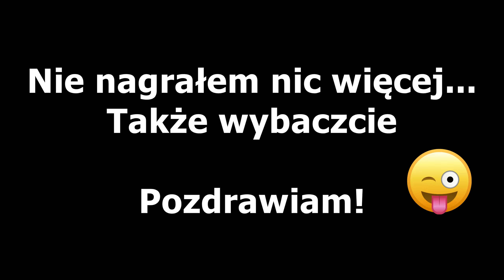Uproszczone siewy grochu 2023 | Władimirec T-25